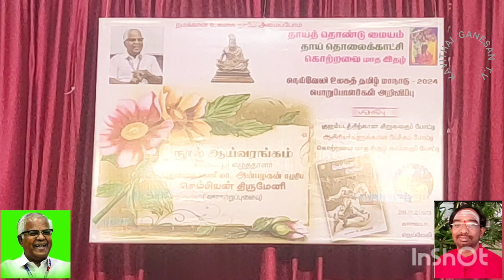பகுதி 1 செம்பியன் திருமேனி நூல் ஆய்வு சிங்கை அன்பழகன் நெய்வேலி 28 November 2023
சிங்கை புதுமைத் தேனீ மா.அனுபழகன் ஐயா எழுதிய வரலாற்றுப் புதினம் செம்பியன் திருமேனி நூல் ஆய்வரங்கம் நெய்வேலி கலாலயத்தில் 28-11-23ல் நடந்தது. தாய் ராசி ஜெகதீஸ்வரன் ஏற்பாடு - பண்ருட்டி லட்சுமி கிருஷ்ணா அறிமுக உரையும்,நூல் ஆய்வை நெய்வேலி தேன் தமிழன் ,சிங்கை தமிழ்ச்சங்க வெங்கடேசன், தாய் ஜெகதீஸ்வரன் நடத்தினர். முனைவர் முத்து ,தலைவர் புதுவைத் தமிழ்ச் சங்கம் ,பண்ருட்டி முனைவர் கவிதை கணேசன் மற்றும் பலர் வாழ்த்தினர்.நூலாசிரியர்  சிங்கை மா.அன்பழகன் நன்றி கூறினார் video by Rtn.